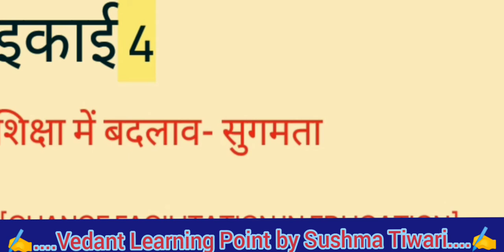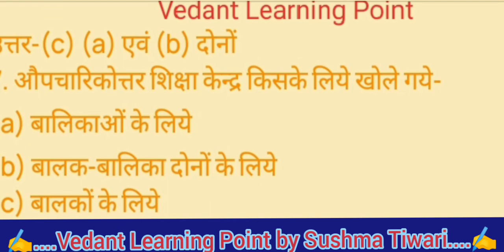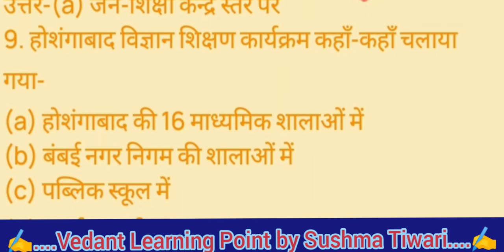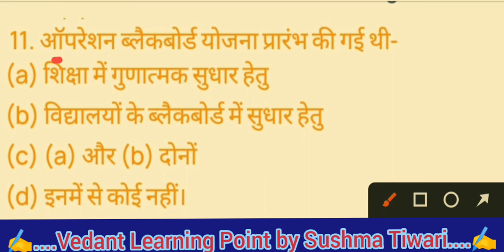इकाई 4 के संपूर्ण वस्तुनिष्ठ प्रश्न, शालेय संस्कृति, नेतृत्व एवं शिक्षक विकास, डीएलएड द्वितीय वर्ष।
योग शिक्षा, इकाई 4 भारतीय योगियों का परिचय एवं उनका योगदान, डीएलएड द्वितीय वर्ष छठवां प्रश्न पत्र

बंध, मुद्रा एवं शुद्ध क्रियाएं, इकाई 3 के संपूर्ण वस्तुनिष्ठ प्रश्न, योगशिक्षा, डीएलएड, द्वितीय वर्ष

प्राणायाम, इकाई 2 के सम्पूर्ण वस्तुनिष्ठप्रश्न, योग शिक्षा, डीएलएड द्वितीय वर्ष, बीएलएड, बीएड नोट्स।

योग शिक्षण, इकाई 1सम्पूर्ण वस्तुनिष्ठ प्रश्न, योगाभ्यास के सिध्दांत, डीएलएड, बीएलएड, बीएड नोट्स

इकाई 1के संपूर्ण वस्तुनिष्ठ प्रश्न, शालेय संस्कृति, नेतृत्व एवं शिक्षक विकास, डीएलएड द्वितीय वर्ष।